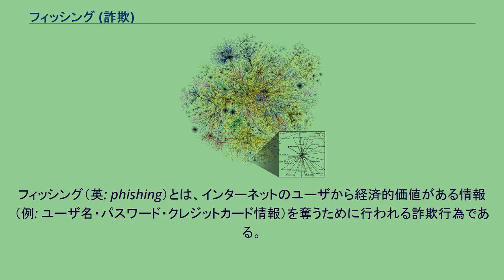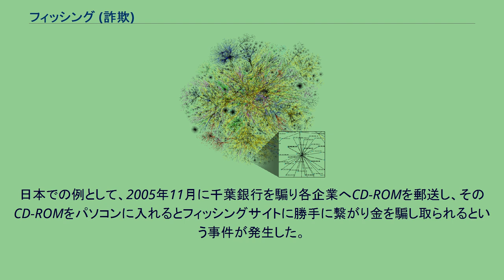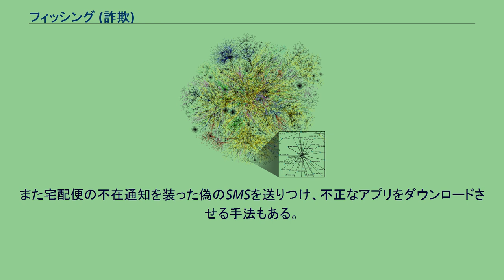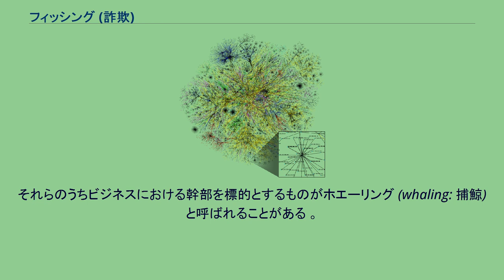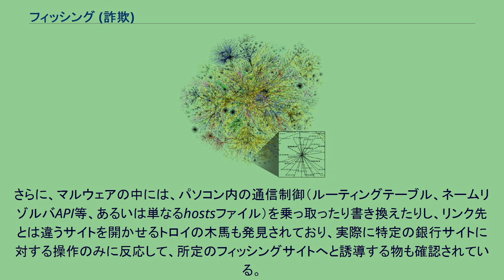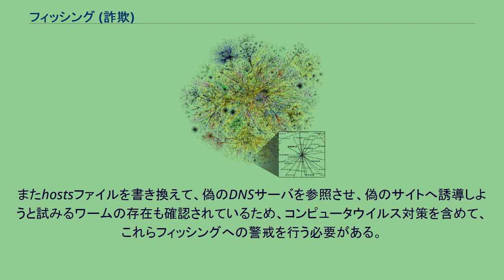フィッシング (詐欺)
フィッシング（英: phishing）とは、インターネットのユーザから経済的価値がある情報（例: ユーザ名・パスワード・クレジットカード情報）を奪うために行われる詐欺行為である。
典型的には、とにかく信頼されている主体になりすましたEメールによって偽のWebサーバに誘導することによって行われる。
インターネット上で様々なサービスが提供されるにつれ、年々増加と高度化の傾向が顕著である。
語源については諸説ある。
"fishing"（釣り）のハッカー的なスラング（Leet的言い換えと呼ばれる意図的な同音別表記）であるが、fがphに変化しているのは"Phreaking"（フリーキング、音声によって電話網を意図的に誤作動させる不正行為）からの類推であると欧米では考えられている。
このほか、"password harvesting fishing" の略とする説もある。
フィッシングは、主にアメリカ国内を中心に被害が急増し、例として10万ドルをフィッシングサイトにより振り込んでしまった被害者がいる。
イギリスのメッセージラボ社の調査によれば、2003年9月には月間約280件の発見であったのが、2004年3月には月間約22万件にまで増えているといい、迷惑メールの新たな形態としても目立つようになってきている。
日本でも2004年12月に国内初のフィッシングの被害が確認されたと警察庁が明らかにした 。
日本での例として、2005年11月に千葉銀行を騙り各企業へCD-ROMを郵送し、そのCD-ROMをパソコンに入れるとフィッシングサイトに勝手に繋がり金を騙し取られるという事件が発生した。
また2012年10月には国内各大手銀行のネットバンキングサービスを開くと、常駐したマルウェアが偽のログイン画面をポップアップして暗証番号などを入力させる手口で、不正に預金を引き出される被害が発生した 。
近年ではYahoo!等のポータルサイトにおいて、インターネットオークション会員やウォレット等の様々なサービスが、ひとつのIDとパスワードに集約されて提供されている事情もあり、日本国内でもこれらのアカウント乗っ取りを目的としたフィッシングと見られる無差別送信のメールや、偽のサイトが報告されている。
この場合、アカウントが乗っ取られれば、自分の名前で嘘のオークション出品物が出されたり、正当な出品者から出品物を騙し取るのに利用されたり、二次的にオークション詐欺の片棒を担がされる事態に陥るおそれがある。
また、最近Chromeでビジターアンケートというサイトも多発中である。
この行為は、悪意の第三者が会員制ウェブサイトや有名企業を装い、「ユーザーアカウントの有効期限が近づいています」や「新規サービスへの移行のため、登録内容の再入力をお願いします」などと、本物のウェブサイトを装った偽のウェブサイトへのURLリンクを貼ったメールを送りつけ、クレジットカードの会員番号といった個人情報や、銀行預金口座を含む各種サービスのIDやパスワードを獲得することを目的とする。
また、DNS書き換えなどにより、正しいURLを入力しているのに偽のウェブサイトに誘導されてしまうファーミングという類似手法もある。
また宅配便の不在通知を装った偽のSMSを送りつけ、不正なアプリをダウンロードさせる手法もある。
その結果として架空請求詐欺や預金の引き下ろし・成り済ましなどに利用され、多重に被害者となってしまう、または間接的に加害者になってしまうケースも目立ってきている。
詐欺行為が行われる形態に応じて、比喩的な用語が用いられる。
フィッシングのうち、特定の個人、団体を標的としたものをスピアフィッシング (spear phishing: 魚突き) と呼ぶ 。
それらのうちビジネスにおける幹部を標的とするものがホエーリング (whaling: 捕鯨) と呼ばれることがある 。
以前に送信された正規のEメールを用いて行われるものが、クローンフィッシング (clone phishing) と呼ばれることがある 。
フィッシングにおいては電子メール中に偽のWebページを指し示すリンクがURLで記述されるが、本物のWebページに良く似た綴りのURLや、本物のドメインと同じ記述をサブドメインに含めたURLがほとんどである。
本物のWebサイトのオープンなリダイレクトを悪用して細工することもありうる 。
本物のWebページのテキストや画像のみならずアドレスバーも模造されてしま...